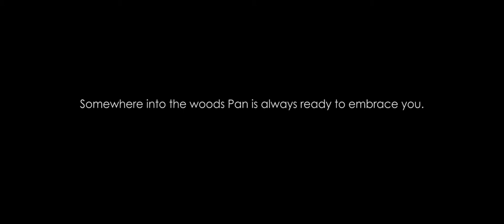PAN's FOREST Mickael Veloso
Direção e video de FABIANO CAFURE
VideoArteDança